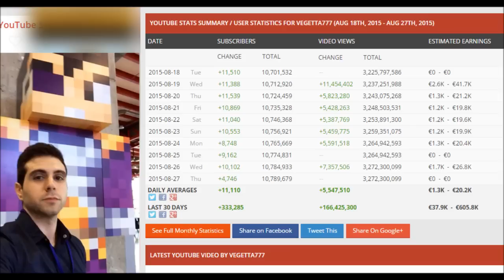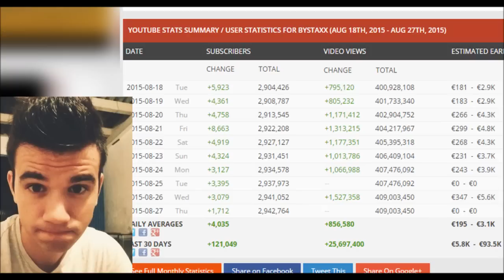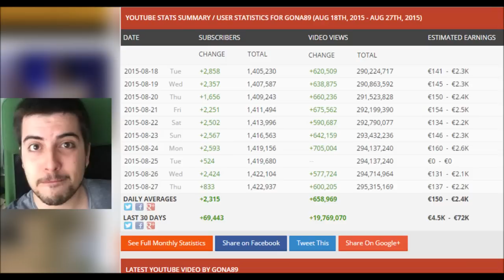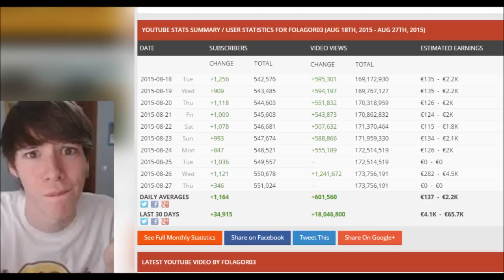¿CUANTO GANAN LOS YOUTUBERS? Vegetta777, sTaXx , TheGrefg, Gona89, Folagor03